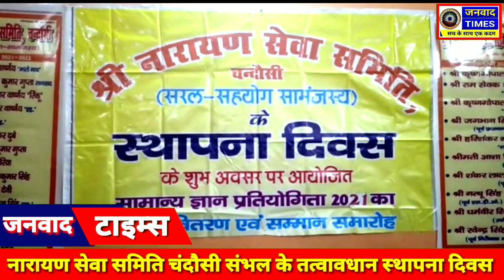Janvad Times || नारायण सेवा समिति चंदौसी संभल स्थापना दिवस समारोह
Janvad Times || सामान्य ज्ञान प्रतियोगिता पुरस्कार वितरण एवं सम्मान समारोह

श्री नारायण सेवा समिति चंदौसी के तत्वावधान में दिनांक 12 व 13 दिसंबर 2021 को संपन्न हुई।

भूपेन्द्र सिंह संवाददाता

संभल: सामान्य ज्ञान प्रतियोगिता के विजेता प्रतिभागियों को पुरस्कार वितरण एवं सम्मान समारोह ब्रज नगर कॉलोनी स्थित आदिनाथ भवन में धूमधाम से आयोजित किया गया। कार्यक्रम में अध्यक्षता श्रीमती दीपा वार्ष्णेय समिति अध्यक्ष सुभाष वार्ष्णेय विशिष्ट अतिथि मनोज राघव आदिमां शारदे के समक्ष दीप प्रज्जवलित व पुष्प अर्पित कर के कार्यक्रम का शुभारंभ किया। पुरस्कार वितरण मंच पर उपस्थित अध्यक्षता कर रहे हैं दीपा वार्ष्णेय जी, संचालन डॉ टीएस पाल ने किया,मुख्य अतिथि श्री कृष्ण गोपाल मंगलम, समिति अध्यक्ष सुभाष वार्ष्णेय जी तथा समिति संरक्षक श्री राम सेवक शर्मा जी के साथ - साथ  दुर्गा टंडन, के. जी . गुप्ता,  सौरभ मिश्रा, आशा विसरिया, जगभान जी, संजीव कठेरिया, त्रिमोहन सिंह, अभिषेक गुप्ता, सुदीप यादव आदि के कर कमलो द्वारा कराया गया।

current breaking news update Narayan seva samiti Chandausi Sambhal,